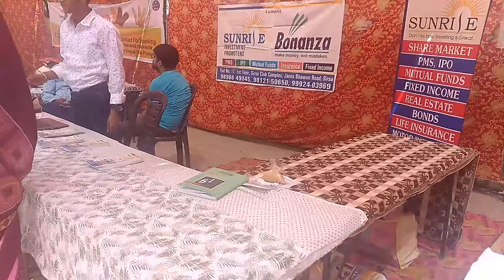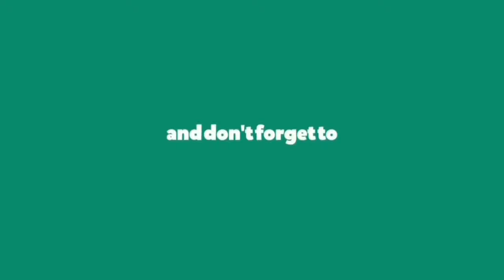विक्रमी संवत् special || हिन्दू नववर्ष || बाबा सरसाई नाथ मंदिर || Vlog#28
Location :Dera Baba Sarsai Nath, Begu road, Near Parshuram chowk, Sirsa, Haryana, India🇮🇳

✅Daily vlogs
✅Travelling vlogs
✅Travel vlogs
✅Adventurous vlogs
✅Vikrmi Samvat vlogs
✅Food vlogs
✅Food vlogging
✅Marriage Vlogs
✅Birthday Vlogs
✅Function vlogs
✅Vasudev's vlogs